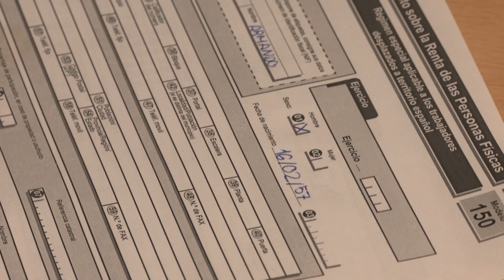Hacienda recauda casi dos millones al día en Ourense